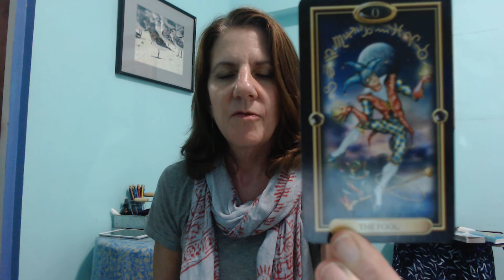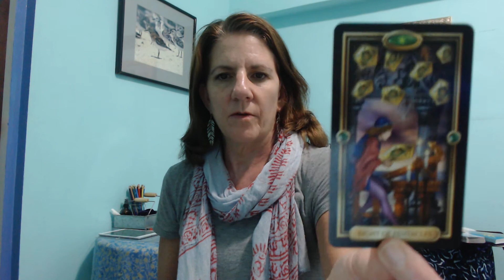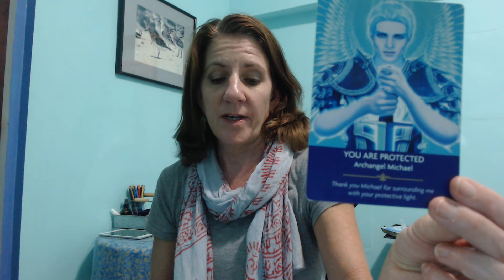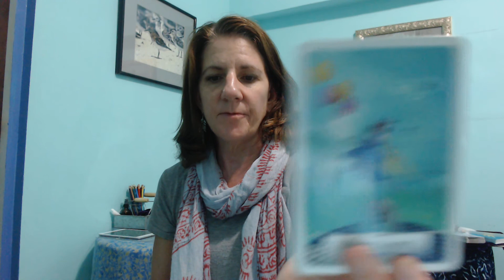Aquarius Tarot and Angel Card Reading May 2018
Your risk paid off - keep doing what you are passionate about and you will reap the rewards.